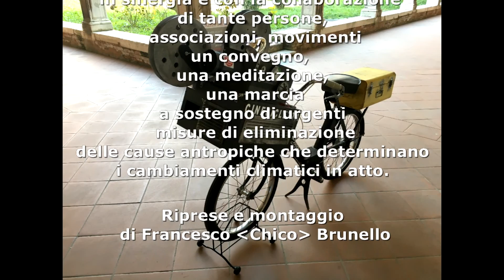VENEZIA - IL RESPIRO DELLA TERRA (canzone A.Barina-M.Giori)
IL RESPIRO DELLA TERRA - poesia di Antonella Barina - musica e canto Monica Giori - coreografia Laura Sgaragli - solista Elisa Ronchi (ringraziamo per la partecipazione il Centro Elaborazione Danza di Venezia e Mestre)
IL RESPIRO DELLA TERRA: Convegno, Meditazione, Marcia - Il giorno 29 novembre 2015 a Venezia sono stati promossi in sinergia e con la collaborazione di tante persone, associazioni, movimenti un Convegno, una Meditazione, una Marcia a sostegno di urgenti misure di eliminazione delle cause antropiche che determinano i cambiamenti climatici in atto

Questa è la nostra canzone come eseguita al Liceo Guggenheim di Venezia nell'ambito del
CONVEGNO 'IL RESPIRO DELLA TERRA
Accoglienza:
Cinecicletta di Roberto Cargnelli
Performance teatrale 'Rim/pianto' di Enrico Minato

Intervento di studenti e studentesse del Liceo Guggenheim sull'effetto serra coordinati da Loviscek

“Il respiro della Terra”, poesia di Antonella Barina, musica e canto di Monica Giori, movimenti coreografici di Laura Sgaragli, solista Elisa Ronchi

TESTIMONI DI FENOMENI LEGATI AI CAMBIAMENTI CLIMATICI

- Modificazioni di flora e fauna lagunare – Mauro Bon rappresentante Museo di Storia Naturale di Venezia
- Video e canzone sull’alluvione a Casalserugo – Fabrizio Zabeo, Comitato Allagati di Favaro
- Scioglimento dei ghiacciai –Toio de Savorgnani, forestale
- Innalzamento dei mari e acqua alta – Paolo Canestrelli, Centro Maree Comune di Venezia
- Inutilità e dannosità del Mose – Armando Danella, ex responsabile Mose Comune di Venezia
- Migrazioni da zone desertificate dell’Africa sub-sahariana – Babacar Diop, Senegal
- Lettura del testo poetico “Wirikuta Wirikuta” a cura di Maria Mendicino, presidente dell’associazione “Salviamo Wirikuta”

IL RESPIRO DELLA TERRA – MEDITAZIONE
- In collegamento con vari punti del globo. Video poesia “27 respiri della terra” di Leel (Eligio Leschiutta), montaggio Simonetta Borrelli

LE EMISSIONI CHE CAUSANO I CAMBIAMENTI CLIMATICI
- Da centrali termoelettriche – Franco Rigosi
- Da mega-allevamenti – Cristina Romieri
- Da traffico – Maria Rosa Vittadini
- Da grandi navi con video – Bepi Tattara
- Da traffico aereo a Tessera – Cesare Rossi
- Da impianti di riscaldamento – Paola Malgaretto

INTERVENTI
- Giovanna Gambato Liceo Benedetti
- Aforismi – Studenti del Benedetti
- Carta di Venezia – Lettura degli studenti

Mostra itinerante MigrArte Postale, 97 artisti ispanoamericani sul tema immigrazione - Ass. cult. Progetto 7LUNE,

Dalla Stazione ferroviaria a Campo S. Margherita :
MARCIA PER IL CLIMA